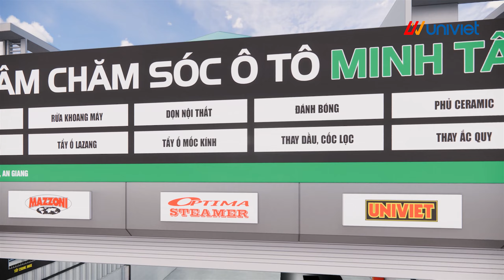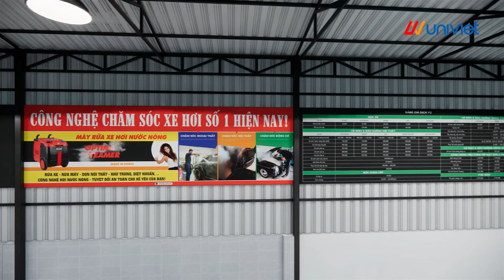Thiết kế Trung tâm chăm sóc xe chuyên nghiệp tại An Giang